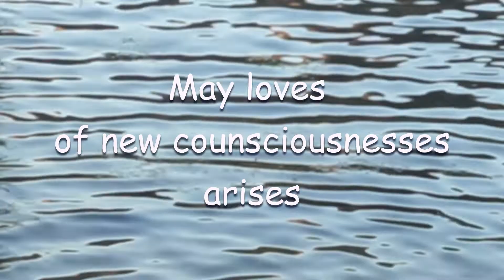Whirling Dance Vanessa Florey - May Love Arise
"May loves of new consciousnesses arise"

Captation vidéo et photo : Daphnée Esborrat
Montage vidéo : Vanessa Fleur de Vie